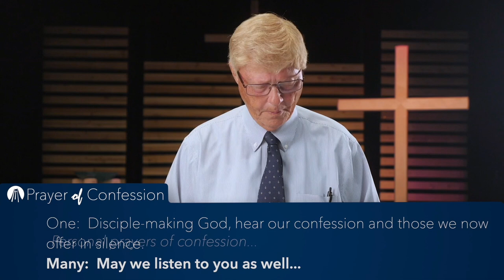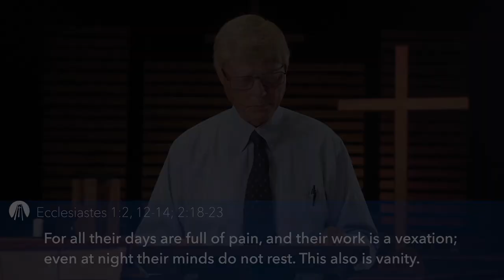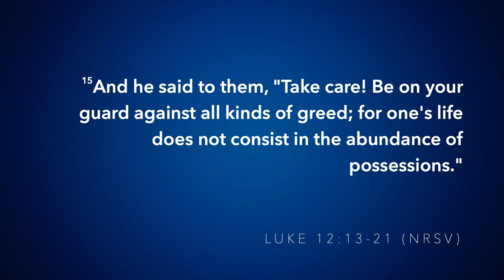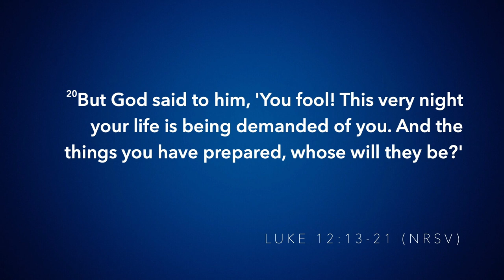07 31 22 Worship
Message: "Abundant Living” The Rev. Ryan Romberg
Big Idea: Hoarding to save your life is a dead end.
Text Focus: Ecclesiastes 1:2, 12-14; 2:18-23, Psalm 49:1-12, Colossians 3:1-11, Luke 12:13-21

Liturgist: Greg Rankin, elder

"Thanks To God" by Joannes Hultman, arr. Charlotte Hsieh
Charlotte Hsieh, piano

"Trio Sonata for Organ No. 1 in Eb Major, BWV 525: 1. Allegro moderato" by J.S. Bach
Charlotte Hsieh, organ

"BrokEn" by Coldplay
Dan Stark, acoustic guitar and vocals; Bonnie Dolan, Sam Gambrell, Carolina Pilar, vocals; Gabe Burt, piano, vocals; Manuel Ruíz, percussion

Tech Team: V. Phung, R. Romberg, T. Horne, E. O'Hern, B. Dolan, G. Burt, S. Bonilla Lopez, T. Welty